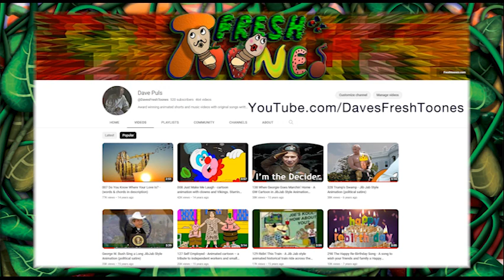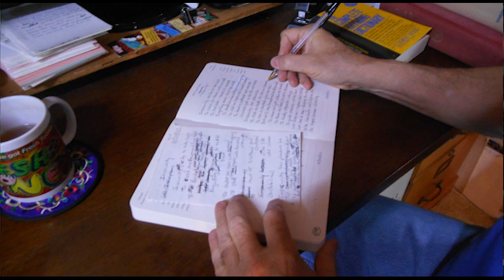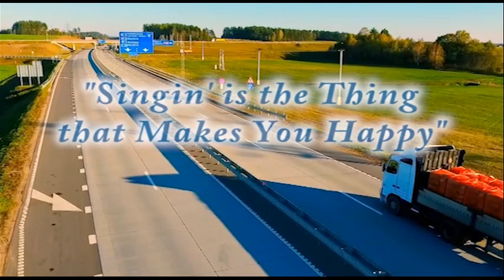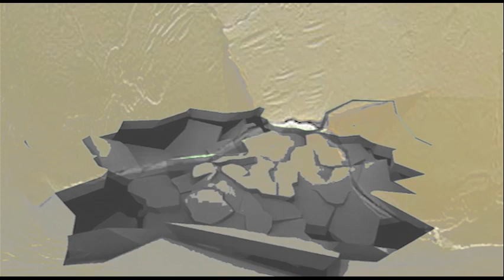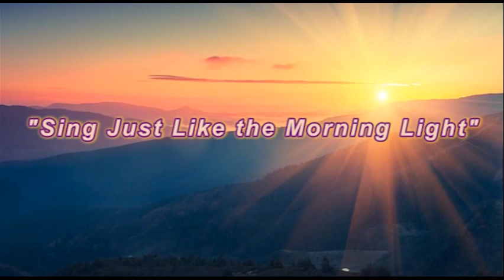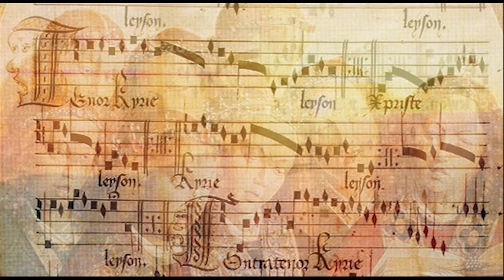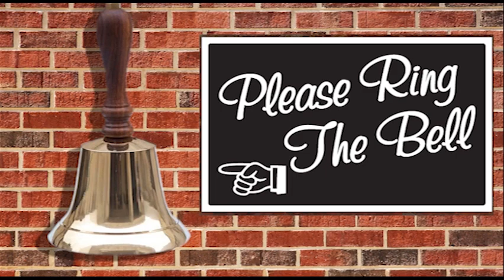#359 Fresh Toones Show - Birthday Wishes - A show with birthday wishes for all.